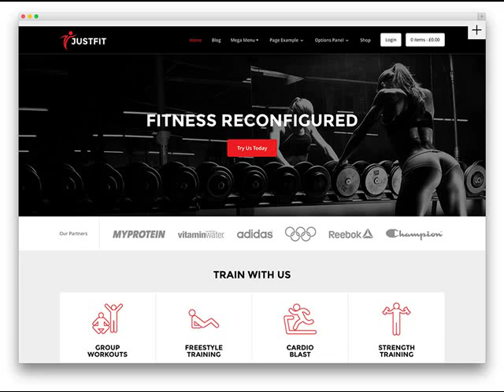The Lowest Price Russellville AR Cheap Web Design .mp4